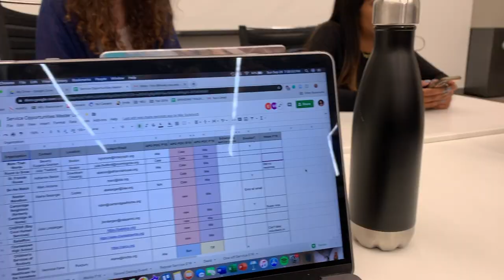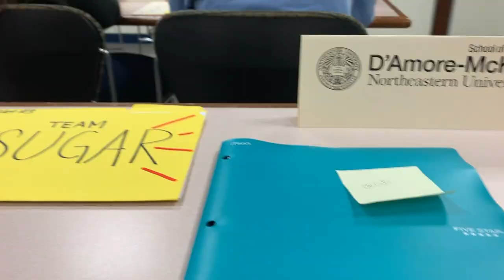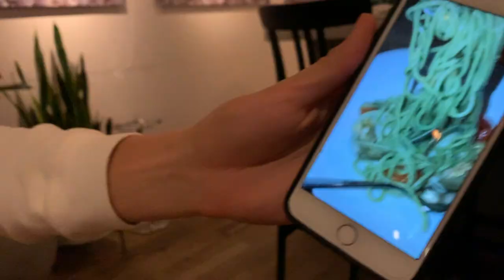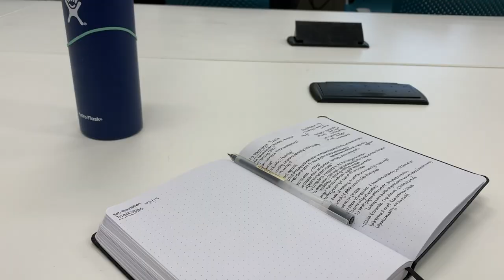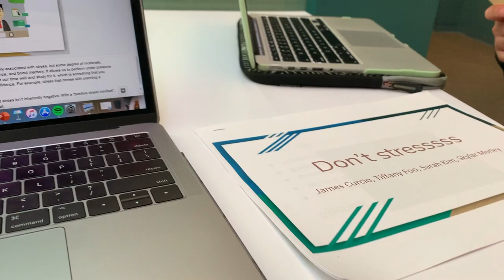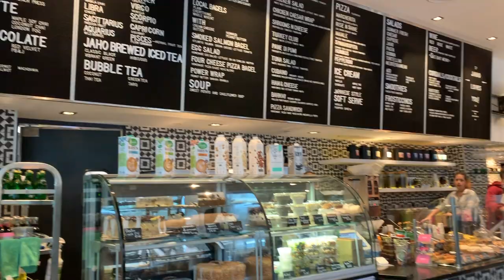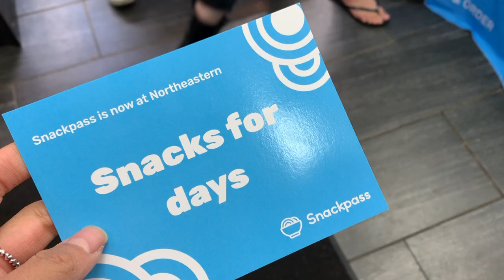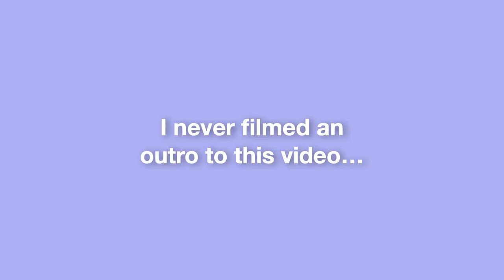a week in my life | northeastern university | fall 2019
neu is really crazy bc everyone is applying for co-ops while taking classes so it can get really busy juggling everything. i hope this gives you a small glipse into my life as a university student and i hope you're having a great day!

my computer was tweakin so some of the clips are glitchy :/
September 29, 2019 | a week in my life
i make these videos for the mems and a good time! enjoy!